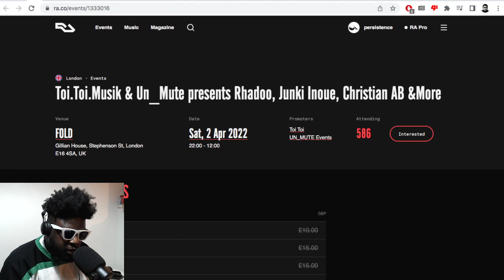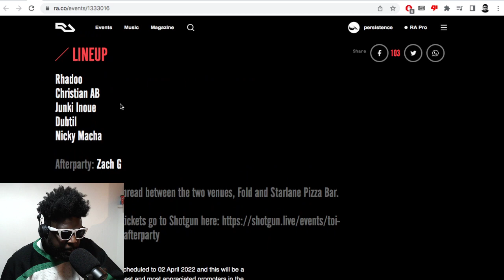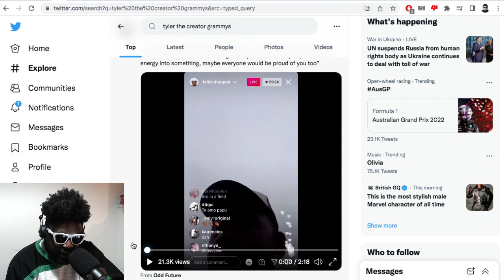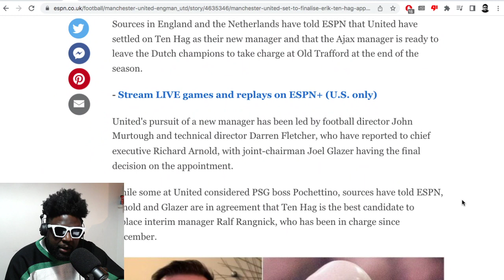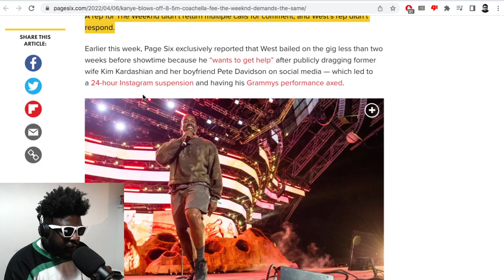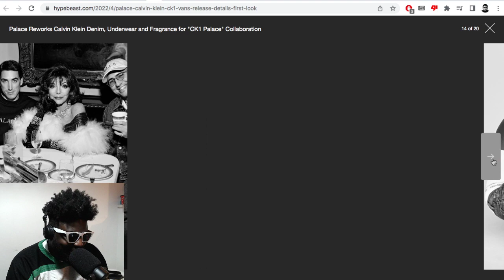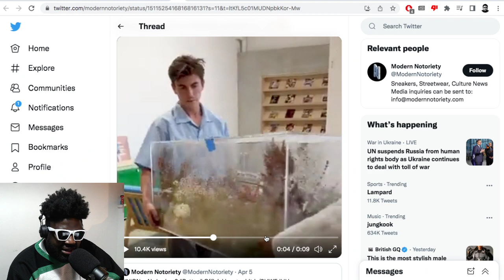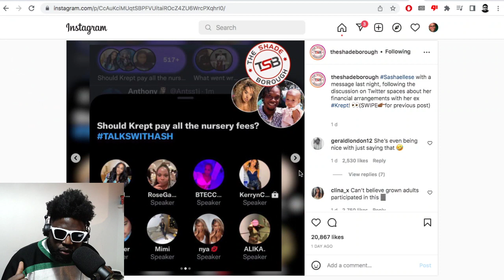Unfollowing, Christian AB, Erik ten Hag at Man United, Palace x Calvin Klein & MORE | TAZS #568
Agostinho rambles about unfollowing people on social media, Christian AB at Toi.Toi.Musik & Un_Mute at FOLD, Tyler, the Creator winning rap album of the year at the Grammys, Manchester United set to finalise Erik ten Hag, The Weeknd and Swedish House Mafia replacing Kanye West at Coachella 2022, Palace x Calvin Klein "CK1 Palace" collaboration, A-COLD-WALL* x Converse Aeon Active CX, Union LA annoying Air Jordan 2 "Rattan" friends and family package, war of the sexes on Twitter Spaces and more...

▶Bitcoin bc1qh8eq90fs0y9te5df0etj4elgk3j9wpn552s2za